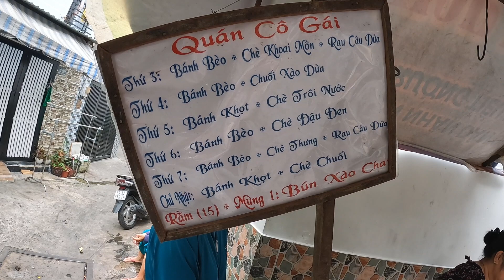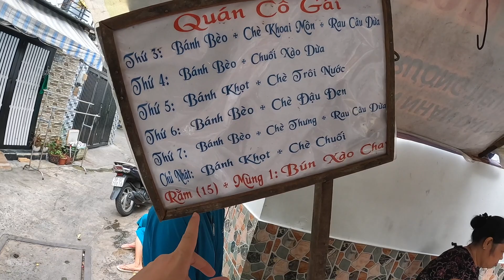Lý do quầy bánh bèo bình dị được nhiều thực khách và Youtube săn đón nhất Sài Gòn là đây?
Quán Dì Gái bán mỗi ngày một món, nằm tại con hẻm nhỏ của Sài Gòn địa chỉ: 211/116 Hoàng Hoa Thám - Phú Nhuận. Dì Gái chỉ bán trong vòng khoảng 2 tiếng bắt đầu từ 14h, giá của từng món cũng khác nhau.
Vi Na TV là kênh chia sẽ về con người, cảnh vật, ẩm thực và du lịch, những điều mới lạ và độc đáo...tại Việt Nam.  Việt Nam là một đất nước thanh bình và tươi đẹp, nằm trong nhiệt đới gió mùa ẩm, quanh năm chan hòa nắng ấm, bốn mùa xuân hạ thu đông, tạo ra một thảm thực vật xanh tươi phong phú với vô vàng với vô vàng các loài hoa tươi đẹp.